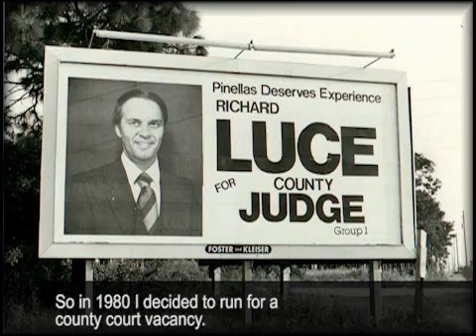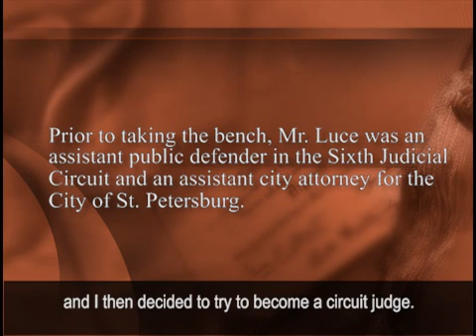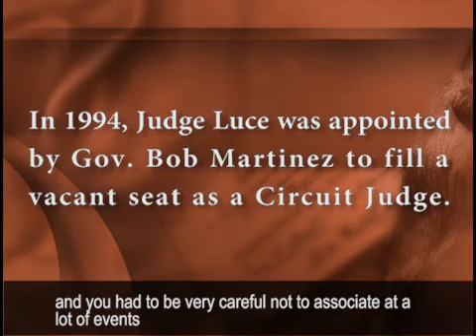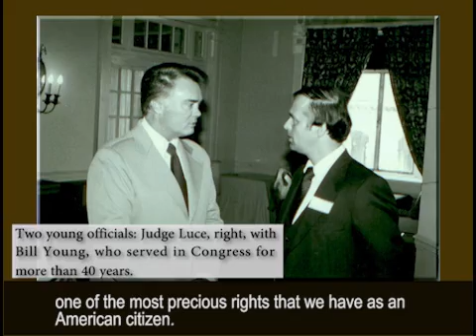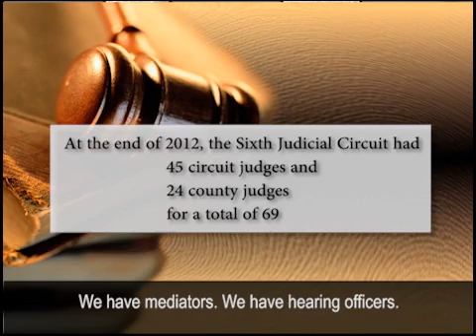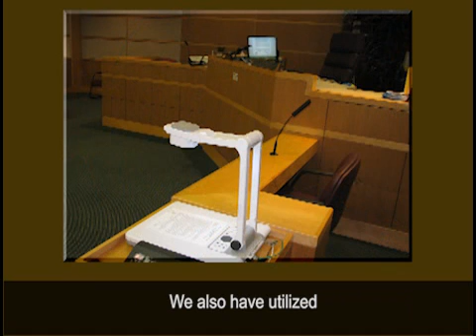Senior Circuit Judge Richard A. Luce - Memories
Senior Circuit Judge Richard A. Luce - Memories.  Served as Judge from 1981 until retirement in 2012.

Retired and senior judges provide memories and experiences that help create a history of the Sixth Judicial Circuit. These videos provide valuable knowledge and education that are products of their service on the bench. The judges’ informal recollections offer a historical perspective for their former colleagues, future judges, school civics classes, government officials, Bar associations and the general public.